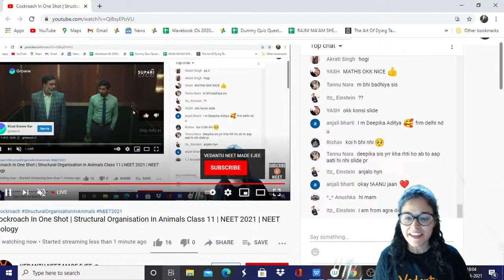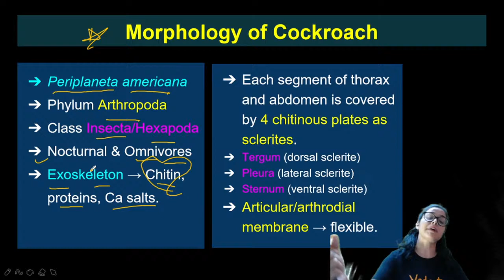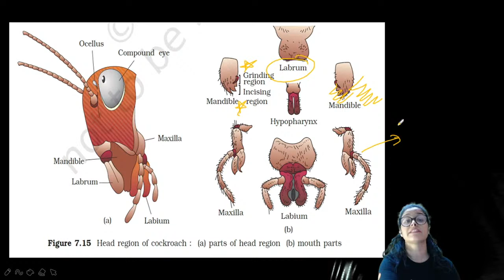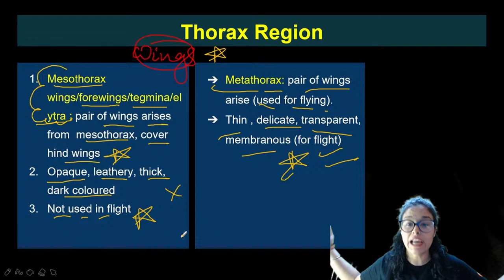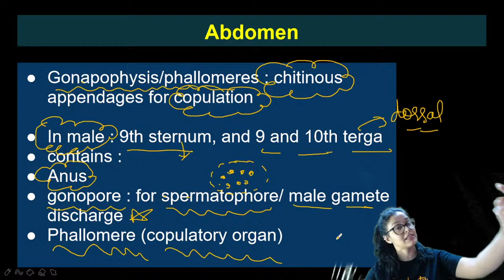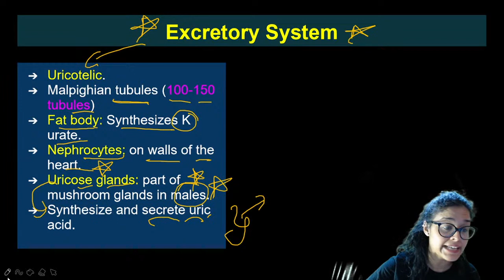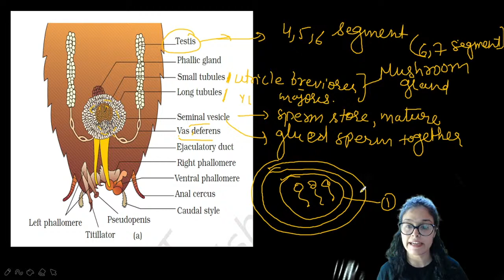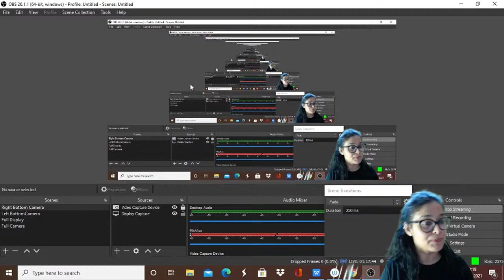Cockroach In One Shot | Structural Organisation In Animals Class 11 | NEET 2021 | NEET Biology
👉Vedantu Online Talent Exam - V.O.T.E. is here!

Hi! I’m Rajni Ma'am. In this video, you will find the session on Cockroach In One Shot | Structural Organisation In Animals Class 11 Biology Chapter  7 with Question and answer | NEET 2021 Preparation | NEET 2021 Study Plan | NEET Mantra | Online Classes for NEET Biology | NEET Exam 2021 | NEET Biology, and I will be sharing my experiences here with you regarding this. Today's NEET Biology | Online Class is exactly about Structural Organisation In Animals. If you want to score high in the NEET 2021 exam, then this session will help you to get more marks. So watch the complete video and let's get a better understanding of the topic.

Benefits of Crash Course:
1. Solve unlimited doubts with Doubt experts on our Doubt App from 11 AM to 8 PM
2. 120 Live sessions of 1.5 hours each session
3. 10 full and 10 Part syllabus test to make you exam ready
4. Amazing tricks & tips to crack NEET 2021 Questions in power-packed 90 Min sessions
5. Learn on a 2-way Interactive Platform where the teacher is always with you

📣Hey Students,
We understand that you may be facing innumerable questions & Queries regarding Registrations, Exams, Daily Challenges, etc, And, we want to hear you. Please write to us at

Feel free to spread the word – share the videos with your friends and classmates.